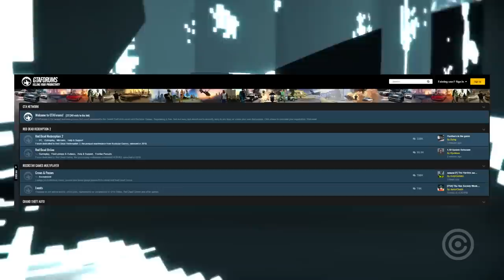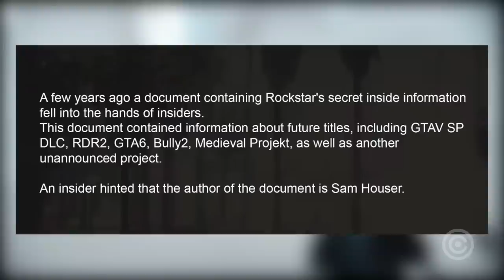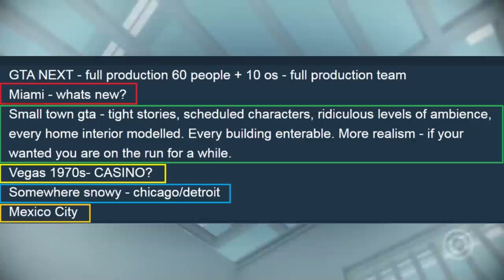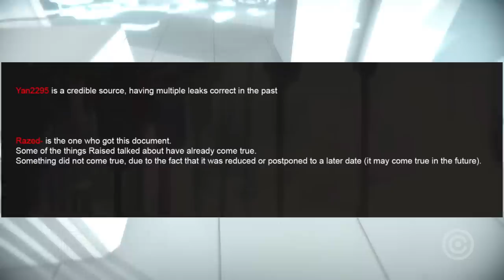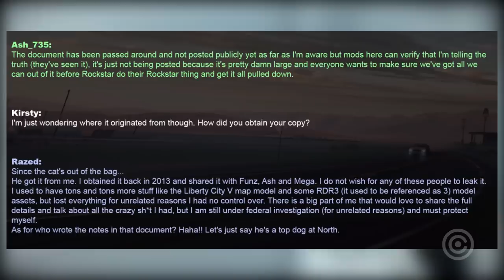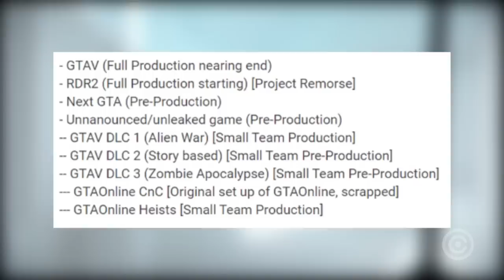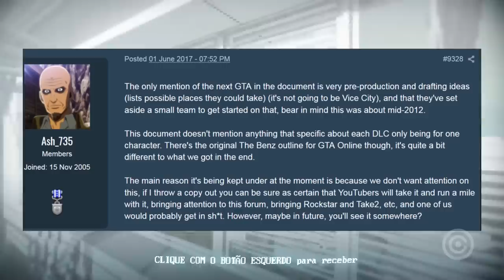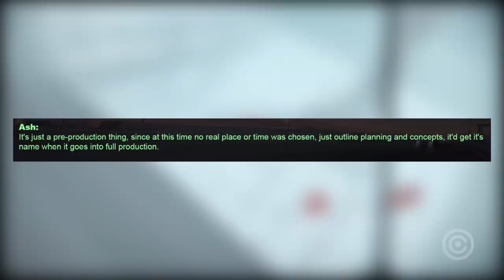GTA 6 teve Vazamento GIGANTE e BRUTAL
Entenda como GTA 6 teve seu MAIOR e mais BRUTAL vazamento.

Gameplay de Fundo:
Super Hot